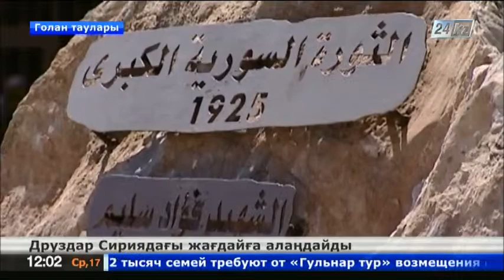Друз халқы Сириядағы жағдайға алаңдаушылық білдіруде